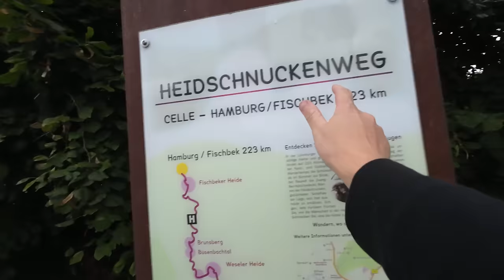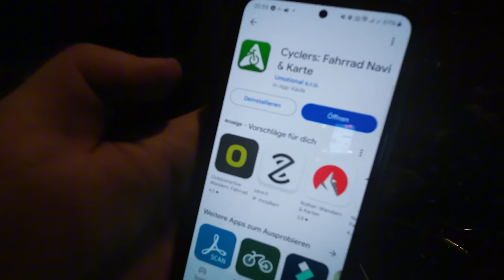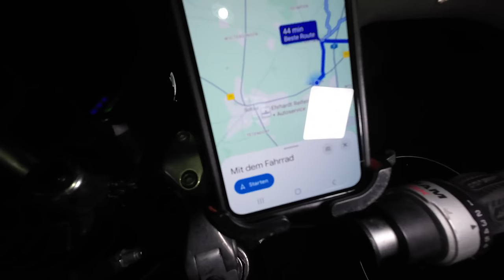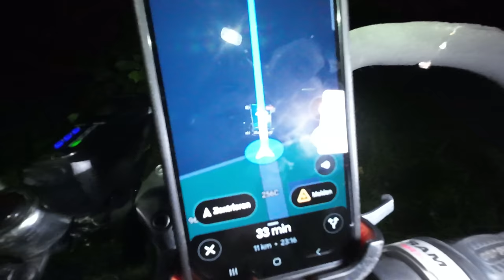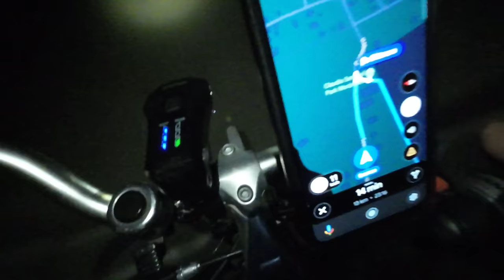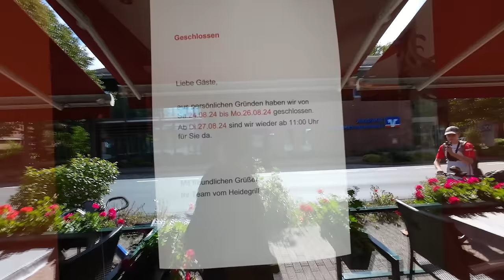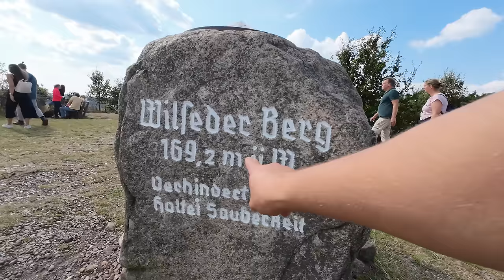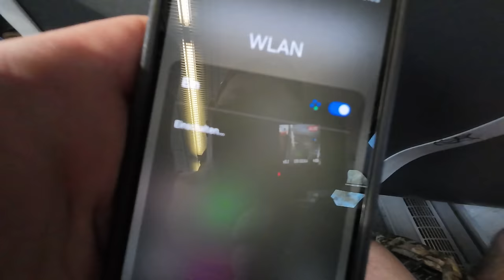223 km in 48h mit Schrottfahrrad Heidschnuckenweg Challenge - Schaffen wir das?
Extrem Bikepacking Abenteuer mit Schrottfahrrad durch Heidschnuckenweg: Tourday TV und ich haben versucht 223 km in 48 h den kompletten Heidschnuckenweg über die Lüneburger Heide von Celle über Soltau nach Hamburg-Fischbek mit Schrottfahrrad zu machen. Auf dieser schnellen Radreise haben wir in Schutzhütten übernachtet. Das alte klapprige Damenrad mit den Billig-Fahrradtaschen haben ganz viele Probleme gemacht. Sogar mein Vorderrad ist geplatzt!

Fanpost Adresse (für Fanpakete):
Andreas T.
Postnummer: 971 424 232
Packstation 187